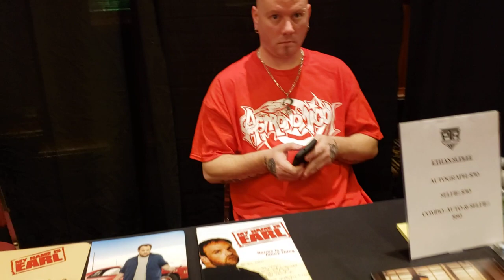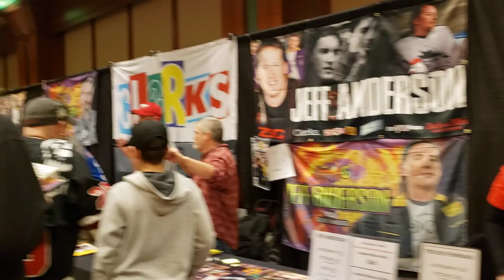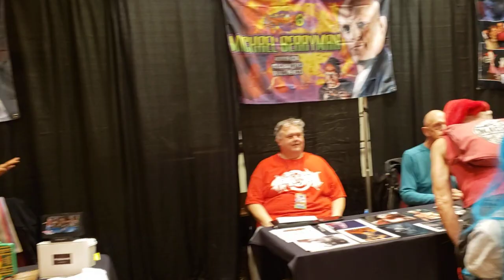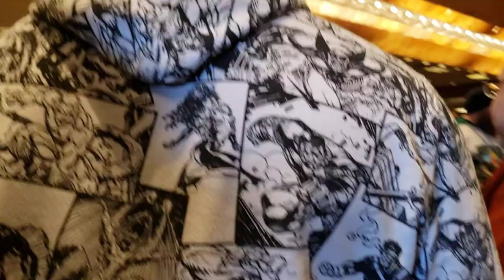Astronomicon 6 walk through 2023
Repliconradio.com

Tune in live 6-10pm central every Monday night
For exclusive interviews and more

As low as $2 a month

SUPER CHATS ARE NOW ENABLED and APPRECIATED

Tip if you enjoy a live stream

COMICS NOW AVAILABLE  FROM REPLICON COMICS!
  REPLICONCOMICS.BIGCARTEL.COM

     FOLLOW US ON WHATNOT  @REPLICON_RADIO
USE LINK FOR FREE $10 CREDIT (after 1st purchase )

Facebook replicon radio

Replicon radio is :

FREAKY P  @freakyp314

DEADBODY_MAN @deadbody_man

BIG ROO  @ good luck finding him !